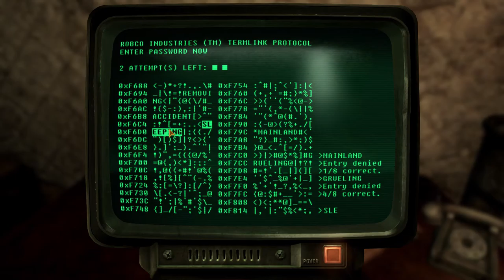Andres Plays Fallout New Vegas [Part 91]: Last Luxuries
Time to see if we can find the last member of our crew and see if she will actually survive the encounter.